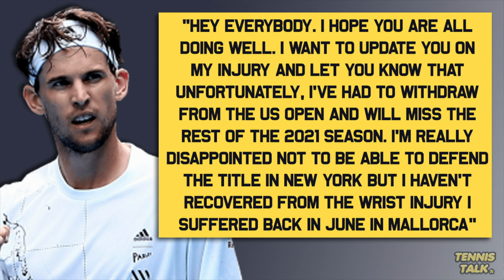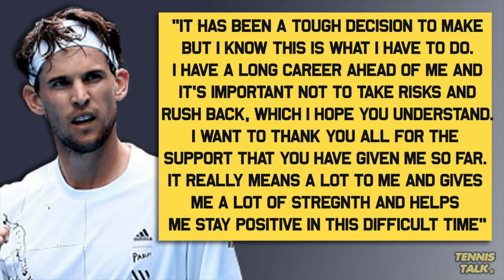Thiem WITHDRAWS from US Open 2021 after Season Ending Injury | Tennis News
Dominic Thiem has pulled out of the US Open and the rest of the 2021 season due to further complications to the wrist injury he suffered on the grass courts before Wimbledon. He will take the time to recover and be back hopefully for the 2022 Australian Open. We wish Domi all the best with his recovery!